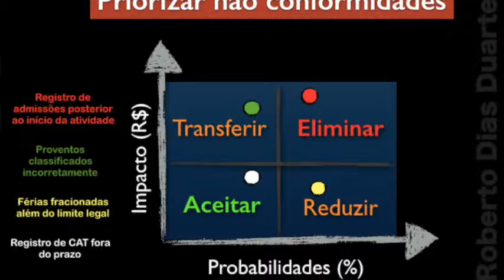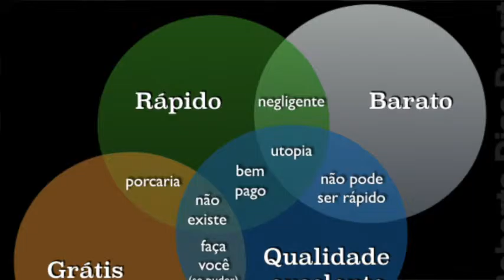Plano Infalivel para implantacao do eSocial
Plano Infalivel para implantacao do eSocial. Trecho da palestra "eSocial: o que, por que e como". Apresentada durante o evento SUPERMINAS da AMIS em outubro de 2015. Esta palestra tem o objetivo de engajar a empreendedores e gestores no planejamento de adequação das organizações à realidade do eSocial.